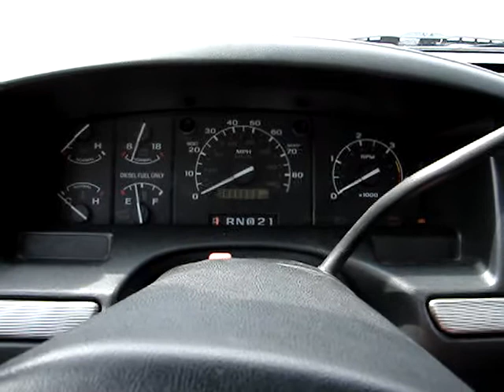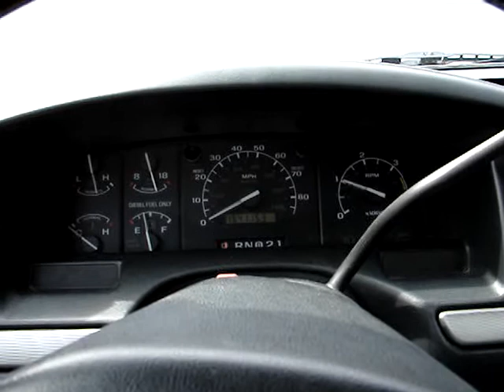Starting the IDI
Cold start at about 60* I think, the lope is because it had a return line leak & was allowing air to sneek in.